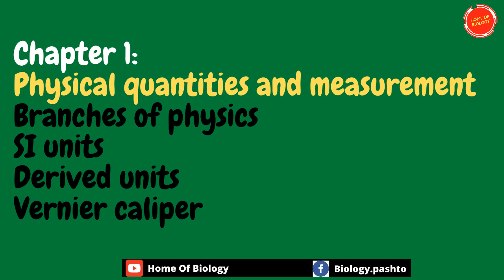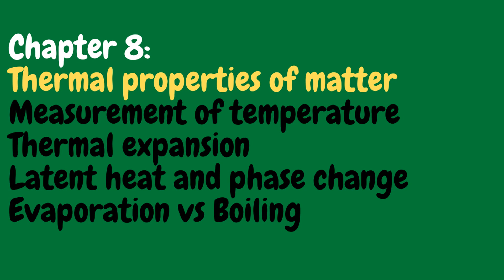Important questions of class 9th physics | Swat board exam 2020 | Home of biology